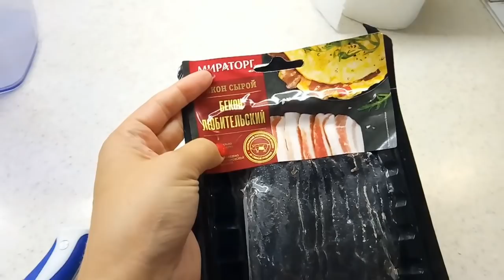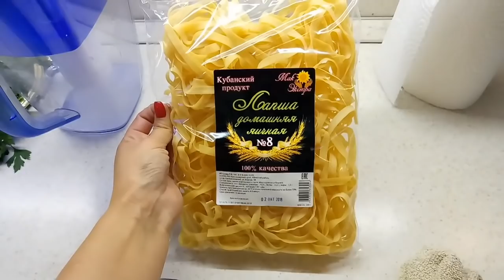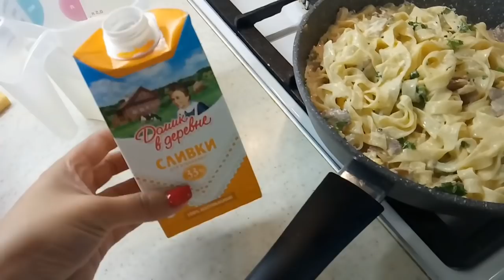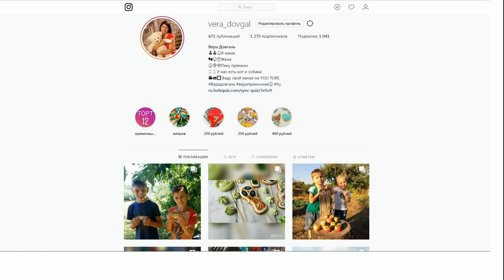♥Хуторянка ✔БЫСТРАЯ КАРБАНАРА ✔ 10 октября 2018